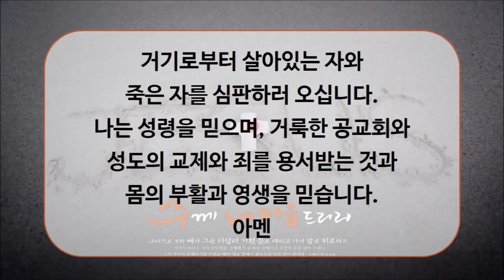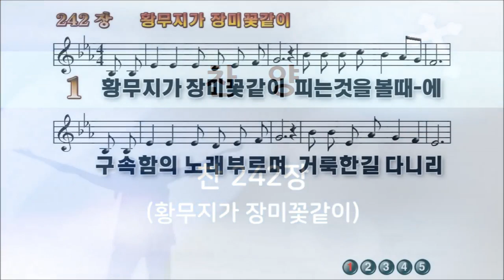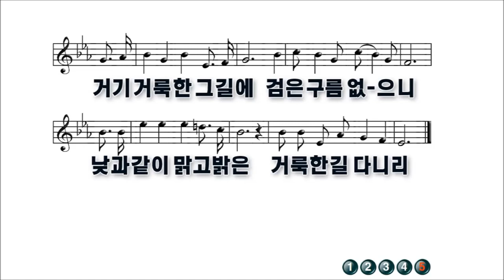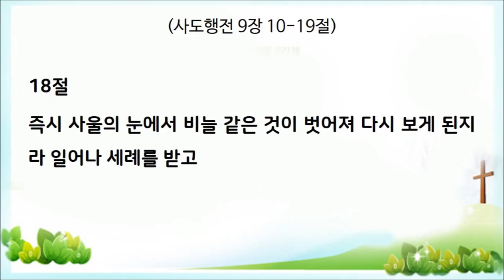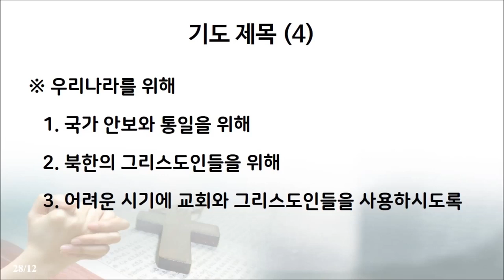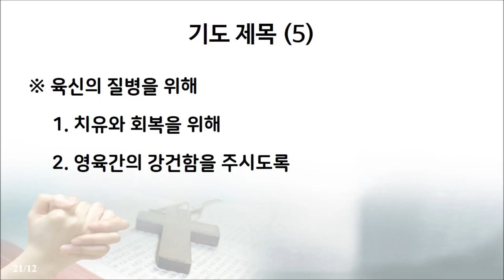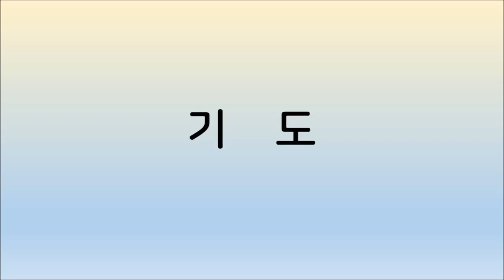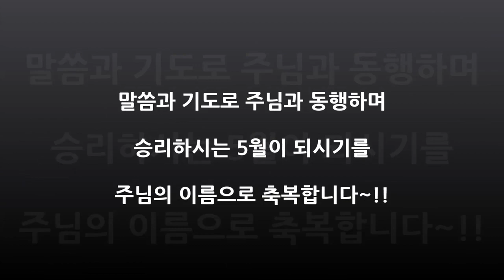20200501 사이공한인연합교회 5월 월삭새벽예배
2020년 5월 1일 월삭새벽예배
[찬   송   가] 262장 - 황무지가 장미꽃같이
[성경  본문] 사도행전 9:10-19 (김광훈 목사)